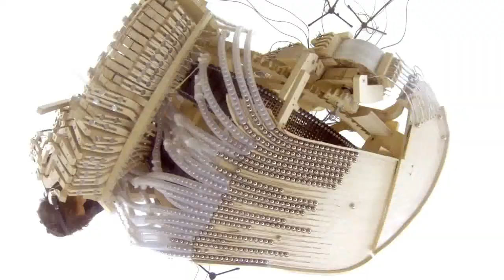Nanteuil-en-Vallée - Pre-Vlogging#1 - TerraCottaVlog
Nanteuil-en-Vallée is a commune in the Charente department in southwestern France.
Nanteuil-en-Vallée was listed as one of France's "Petite Cité de Caractère' or 'Small Town of Character' in 2016.